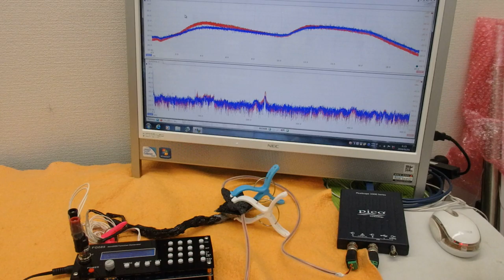表面弾性波の新しい評価方法（超音波技術） ultrasonic-labo